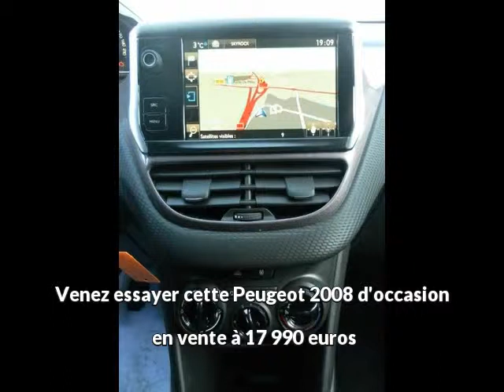Offre de Peugeot 2008 1.6 e-HDi92 FAP Business de 2014 en vente à ALBI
Voir l'annonce en ligne ou contactez Peugeot Albi au 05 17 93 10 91

Référence véhicule : 8035
Prix : 17 990 euros
Garantie : PREMIUM 12 mois

Constructeur : Peugeot
Modèle : 2008
Version : 1.6 e-HDi92 FAP Business
Moteur : Diesel
Boîte de vitesse : Manuelle

Carrosserie : Break
Nombre de portes : 5
Couleur : BLANC BANQUISE

Année : 2014
Kilométrage : 10

Puissance fiscale : 5
Puissance réelle : 92
CO2 : 103

Une affaire à saisir chez le spécialiste des véhicules d'occasion : Peugeot Albi
15, rue Jacques Monod
81000 ALBI